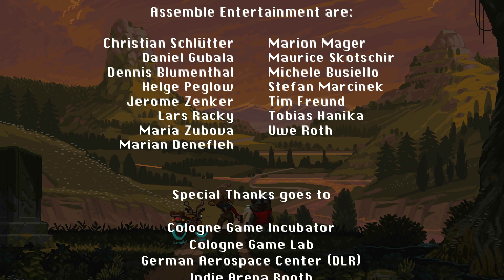SUPER CATBOY Gameplay Walkthrough FULL GAME (PC 4K 60FPS)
A full PC playthrough of Super Catboy in 4K 60fps without any commentary. Game released on Jul 24, 2023.

I get a small percentage of any game you purchase through the above link, so it helps out the channel too 👍

» Game Description (Steam):
Super Catboy is an action-packed platformer created in a high-bit pixel art style, combining the best elements of the golden 16-bit platformer era of the 90s with some ‘pawsome’ new mechanics! And let’s not forget; there’s plenty of CAT CONTENT!